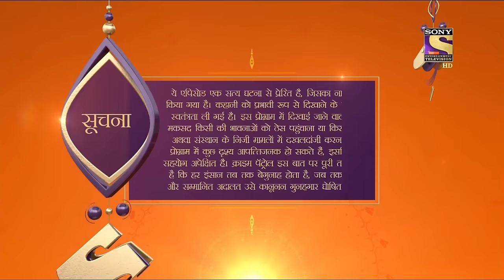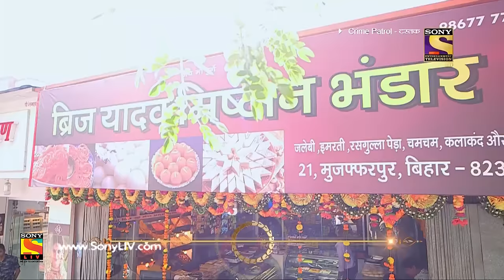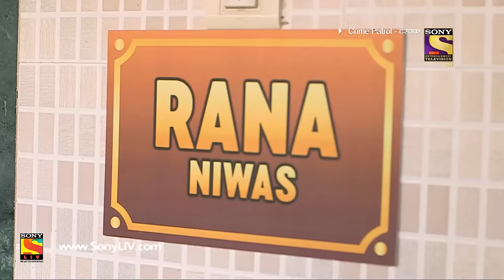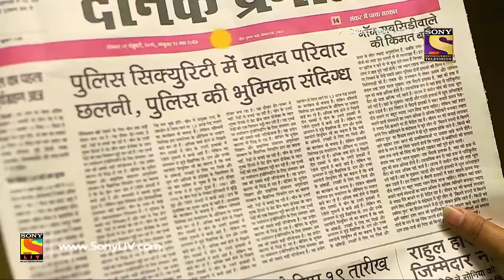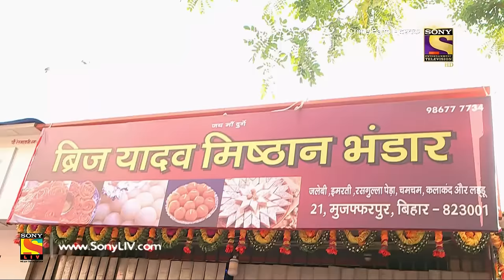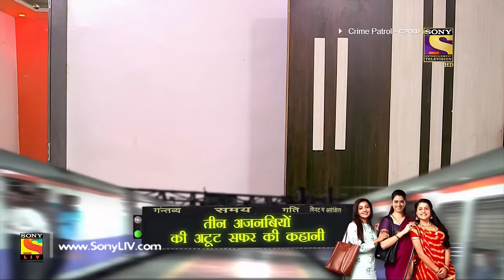Crime Patrol Dastak - Ep 922 - Full Episode - 30th November, 2018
Episode 922: Justice
Goons barge into Priya's house and threaten her and her family. Later, a man is shot dead in broad daylight. The police arrive at the crime scene to investigate and find that no one has seen the culprit. The man who was shot dead is Pratap, Priya's brother. Priya comes forward and names the culprit, who is a feared man. What was the reason behind Pratap's murder? Watch the episode and find out.